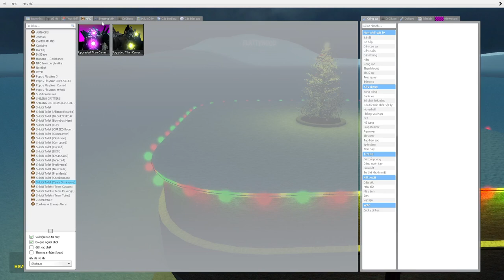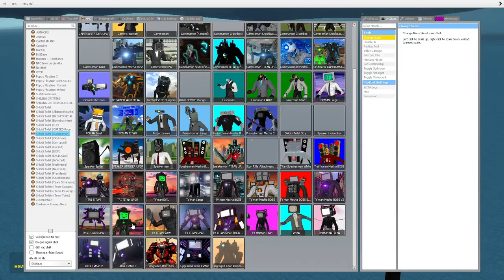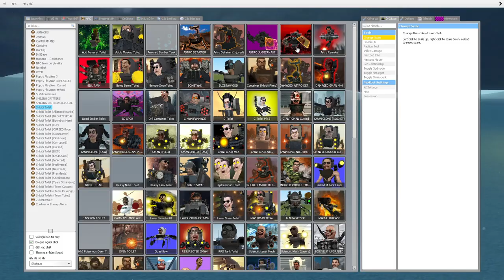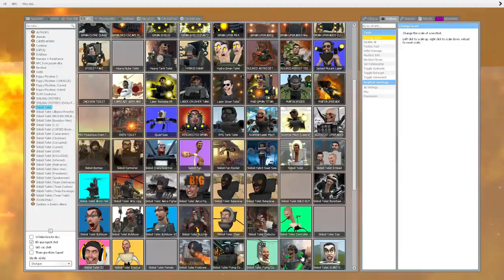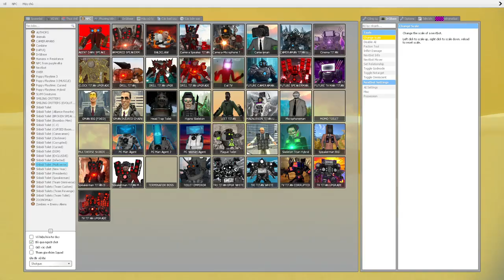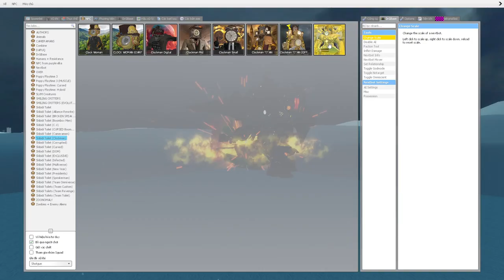skibidi toilet multiverse 310